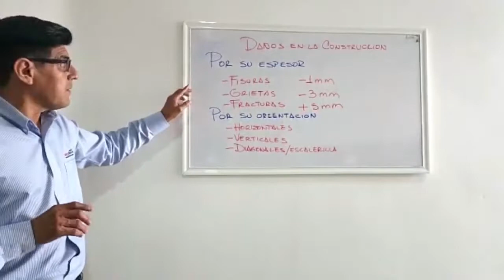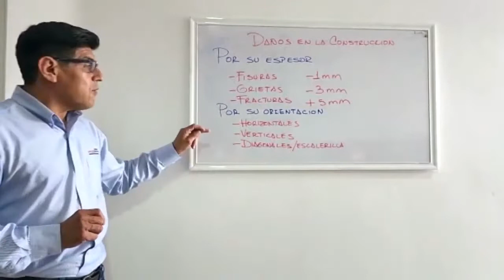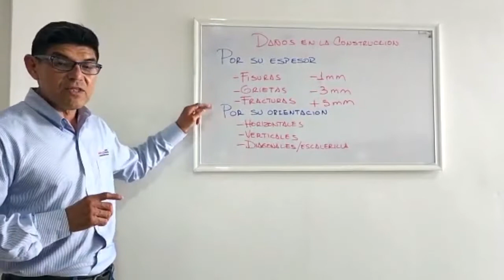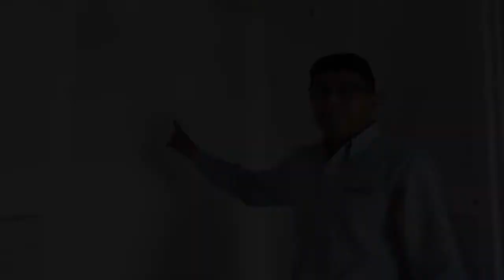DAÑOS ESTRUCTURALES EN TU CASA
Para que puedas hacer una inspección ocular de los posibles daños en tu casa después de un sismo, queremos ayudarte con esta información.